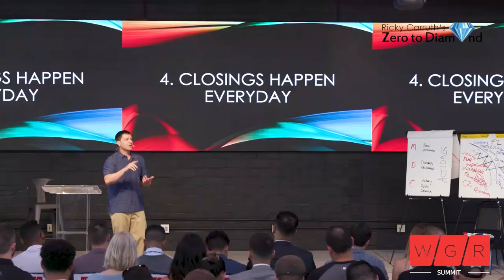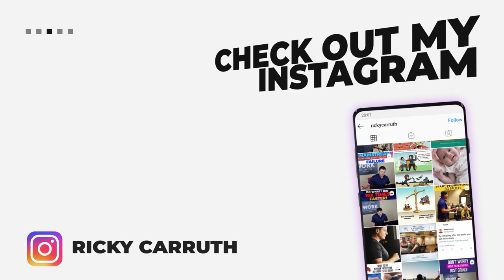Please Understand This About The Market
Download all my free real estate scripts and the 60 Day Challenge for real estate agents in the free courses I hope this video helps you visualize the cycle of real estate

Reach out if I can help in any way

I answer every single message on Instagram